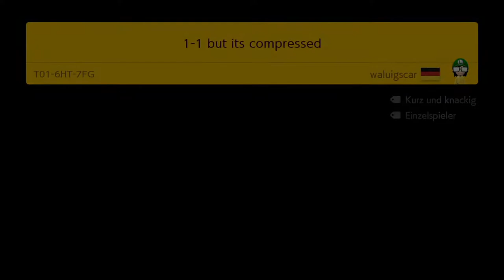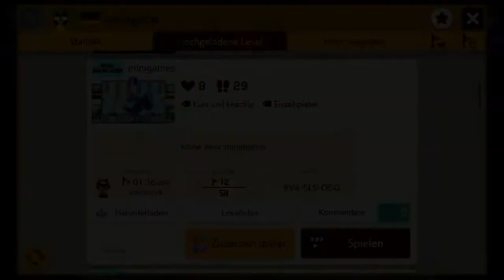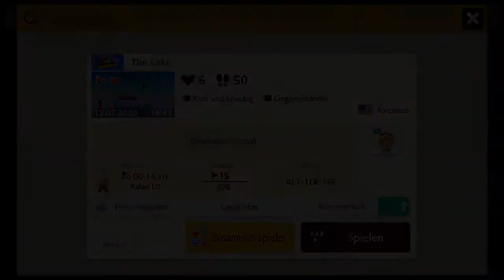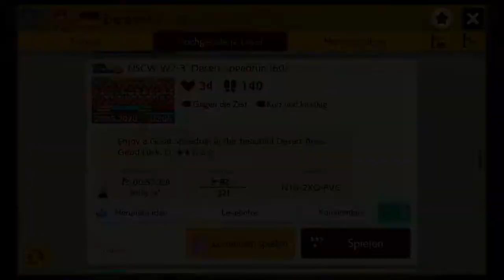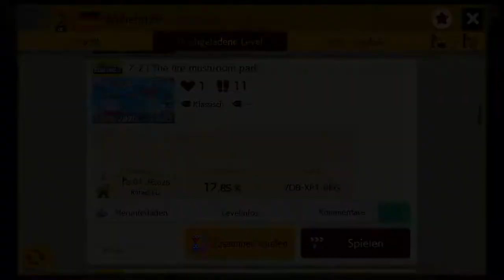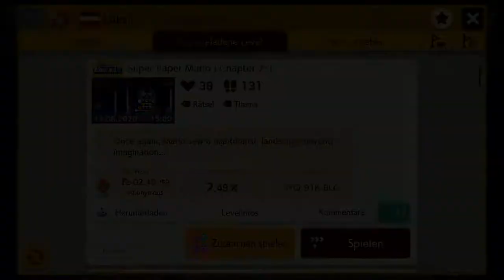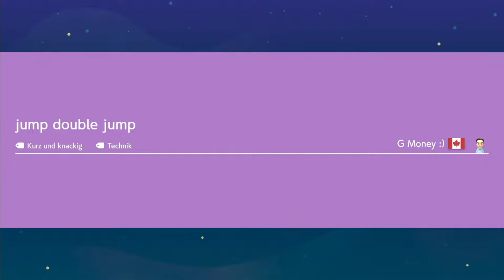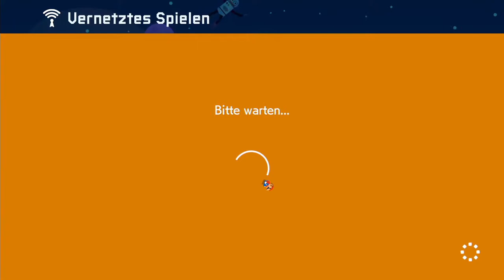Super Mario Maker 2 - Eure Levels/Welten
Equipment:
- PC:
GTX 1080 (Msi Aero)
i7-8700k
16 gb RAM (G.Skill: F4-2400C15D-16GVR)

- Mikrofon:
Razer Seiren

- Monitor:
Acer Predator XB281hk

- Lautsprecher:
Logitech Z506

- Capture Card:
Razer Ripsaw